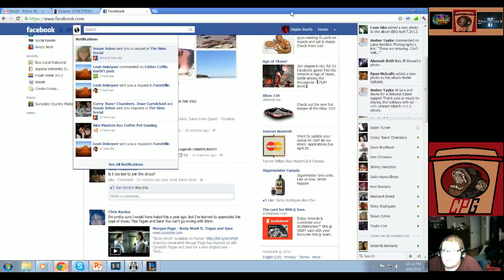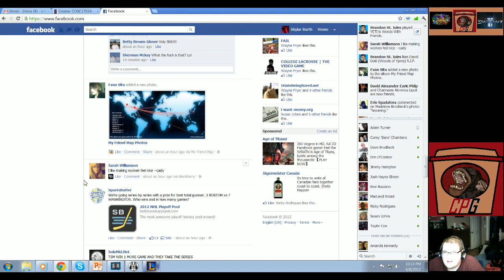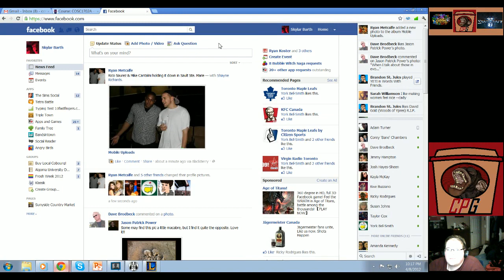League of Legends CPG Practice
| Hoogomoogo: jungle
Aldorexx: solo top (pro WW)
Keido: ap mid
Cornflakers: support
Gylphen: ad carry |